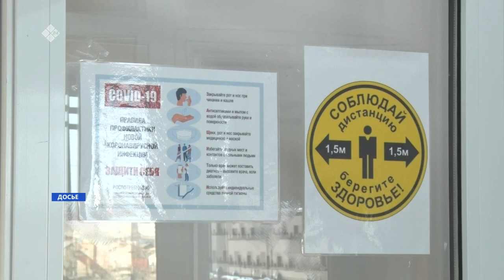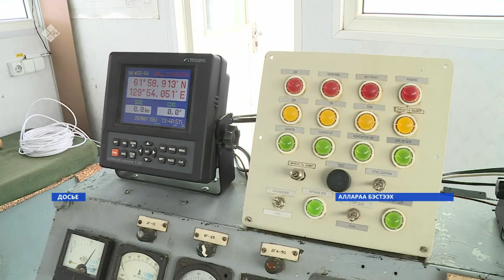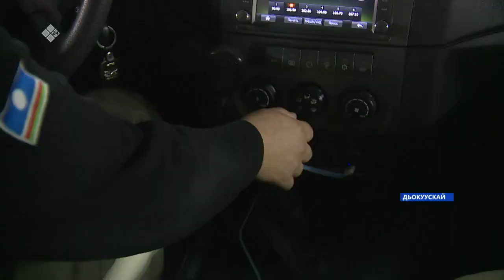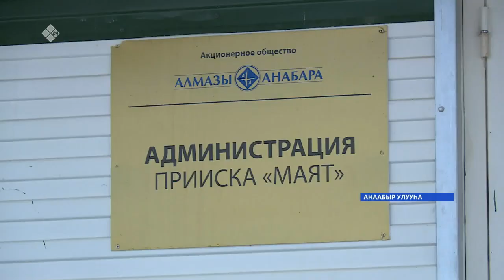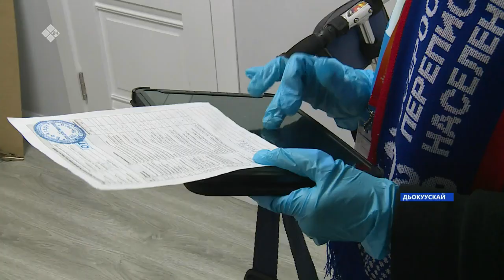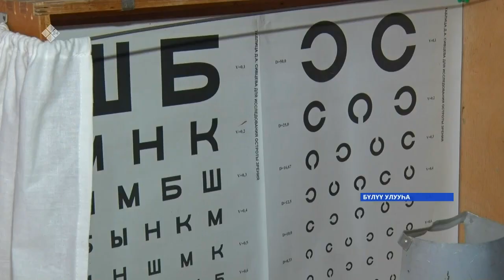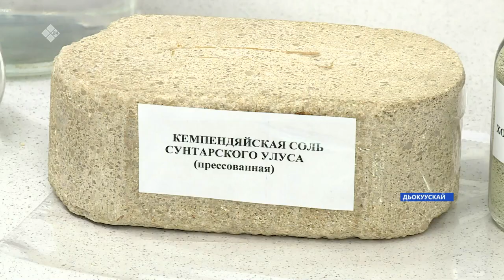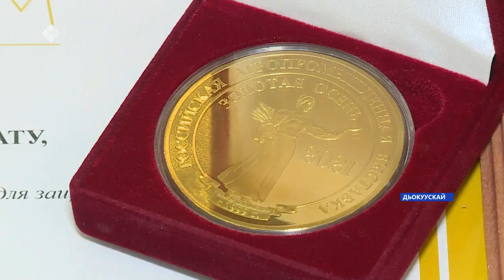«Саха сирэ» информационнай биэрии. Алтынньы 15 күнэ 20:30ч.